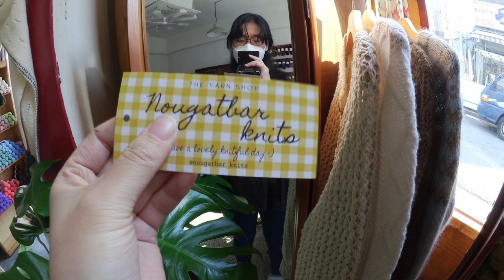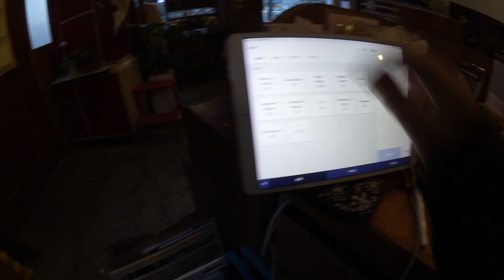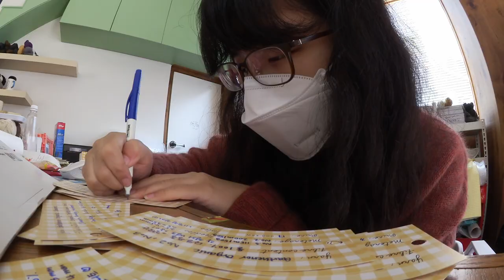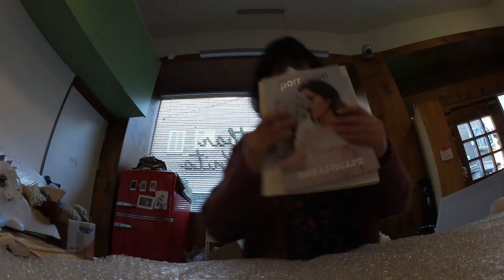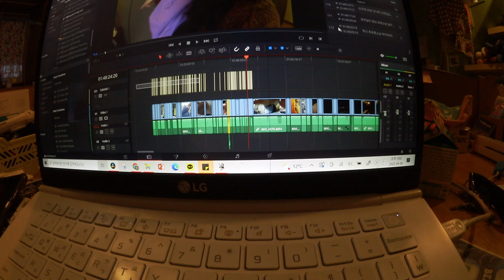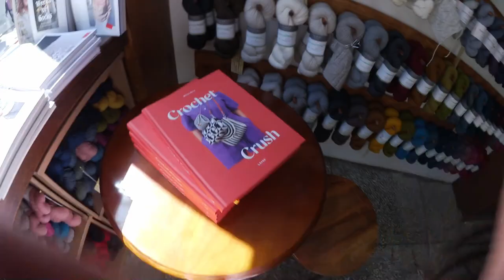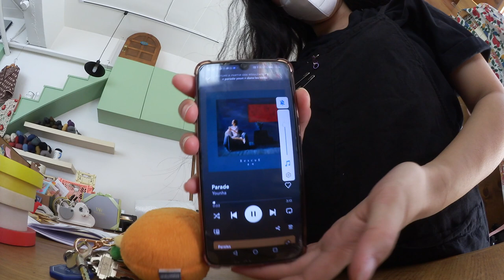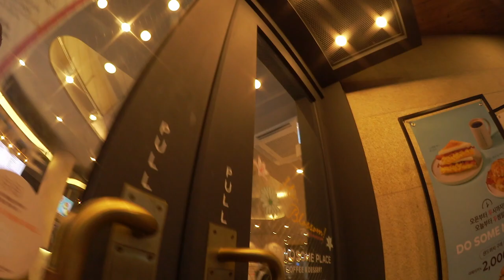yarn shop vlog✿ 쉴틈 없는 온라인+오프라인 뜨개샵! 어느새 한달차... (왓?!) | 누가바닛츠, 뜨개샵, 브이로그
뜨개로그,브이로그,뜨개샵, 누가바닛츠

오늘도 즐거운 뜨개시간이 되셨기를 바랍니다 =)

*언급 도안들
Madeleine Sweater by Soumine KIM
Apricite by Kiyomi Burgin
Wider by Miela Workshop
Bindweed by Ksenia Naidyon
Corbis by Natasja Hornby

🏡 '누가바 닛츠' 오프라인 스토어 OPEN!
서울 중랑구 사가정로43길 41